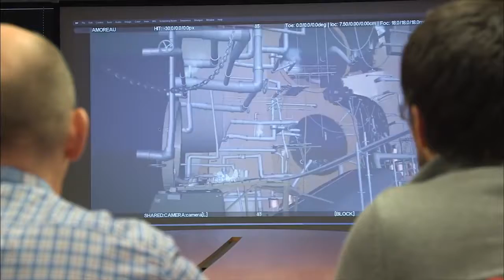15 The Secret Life of Pets Bonus features from DVD Blu Ray release